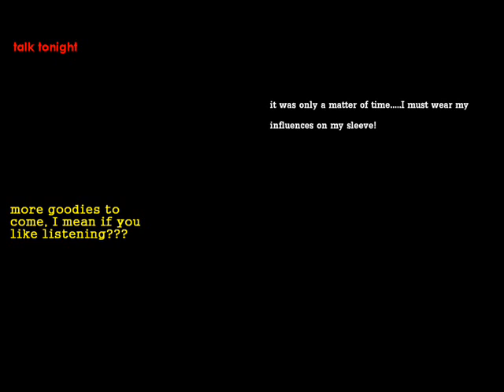Talk Tonight (Oasis Cover) - Chip